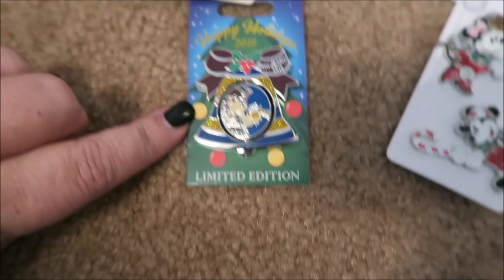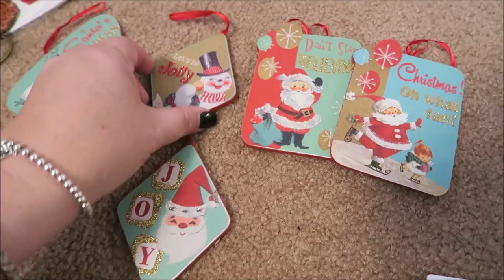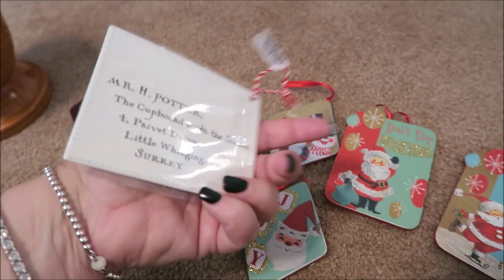VACATION HAUL & MORE CHRISTMAS DECORATIONS || DECEMBER 2019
Today is a home vlog! I clean up my back room, pack for a business trip, put up the tree in my room and I share all the goodies I bought on our vacation.